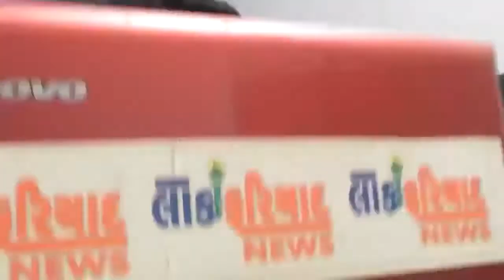JAMNAGAR MA NARMADE MAHOTSAV NI RANJITSAGAR DEM KHATE UJAVNI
Editor : Ramesh K Dhakan
Sub Editor : Satish Vadukar
Managing Director : RG Sarvaiya
Report : Jamnagar